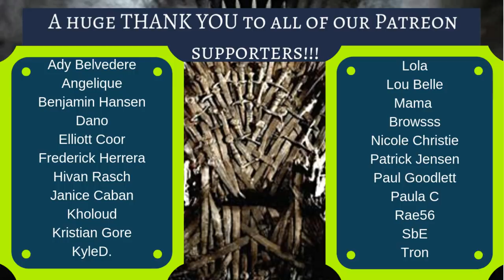Reaction | Game of Thrones - Honest Trailer & Bad Lip Reading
The equipment we use for our YouTube channel:

Blue Yeti Mircrophone - Please click this link for info and bundle/discount price:

Adam John Peters
Ali Slaight
Andreas Aass
Angelique
Anne Musgrave
Bruzer
C
Dalek Watcher
Dave Smith
Deborah Stone
Elizabeth Astorino
Elliott Coor
Holden Ketron
Isaac Dotson
Jack O'Neill
Jay
Jen H.
Joshua K.
Kaylie Grey
Kelsey Decker
Kieran Hoare
KJ
Lady Beyond The Wall
Laura
Mac McCarthy
Marcusinmilw
Melanie S
MelC8
Melissa Vukelic
Michael Schaaf
Norma Cenva
Rekha Robinson
Scott Kenney
Shelbelle
Shelley Wishon
theshadowfax
Witch of the Night
ys